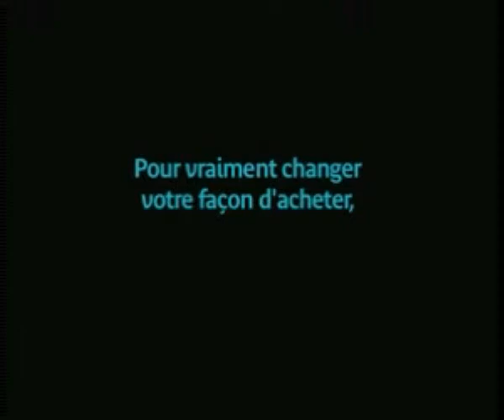throw grocery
they throw and score